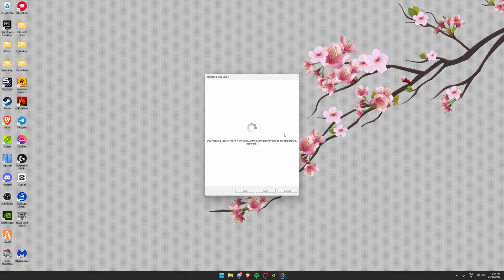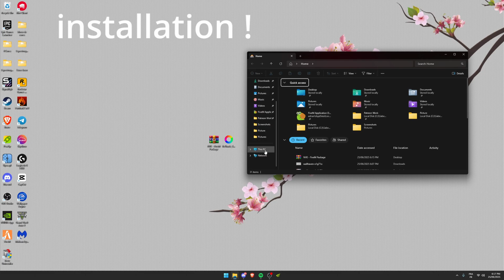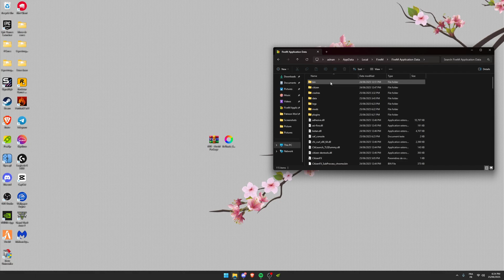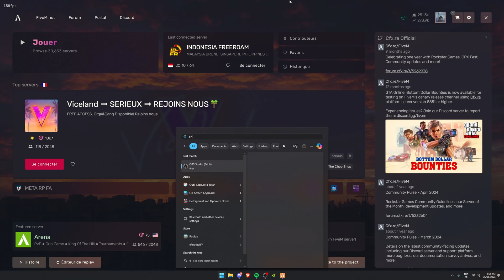How to install NVE Graphics For FiveM | Natural Vision Evolved Tutorial 2026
In this video i'll show you how to install Natural Vision [NVE] for Fivem to make your game look more realistic , and be able to use any preset .